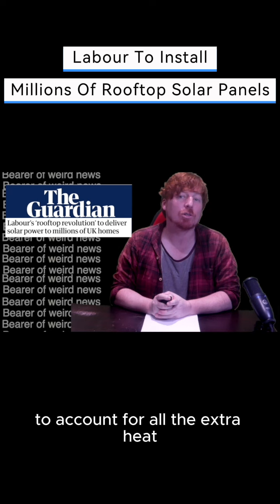Labour To Install Millions Of Rofftop Solar Panels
Australian news round-up In Bearer of weird news Matt takes a look at the weirdest news stories and the weirder side of the news you know.